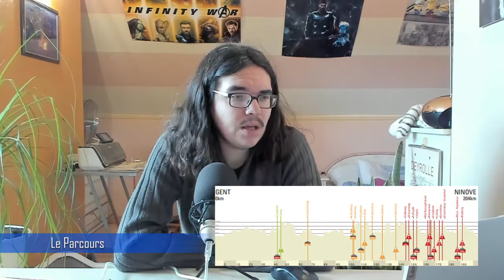🚴‍♂️Cyclisme 2022 : Présentation du Omloop Het Nieuwsblad🇧🇪 (Van Aert, Colbrelli, Capiot...)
Salut tout le monde, aujourd'hui, on analyse le parcours du Omloop Het Nieuwsblad 2022. Je présente la course en donnant mon avis. On essayera aussi de savoir quels sont les coureurs qui peuvent apprécier les étapes de cette édition.

00.00 Introduction
03:24 Parcours
10:15 Palmarès
11:52 Météo
13:10 Les équipes présentes
14:24 Les Favoris
17:38 Les Coureurs à suivre
18:55 Programme TV

Startlist

1.  Quick-Step Alpha Vinyl Team

1  LAMPAERT Yves
2  VAN LERBERGHE Bert
3  ČERNÝ Josef
4  KEISSE Iljo
5  ASGREEN Kasper
6  SÉNÉCHAL Florian
7  ŠTYBAR Zdeněk

2.  Jumbo-Visma

11  VAN AERT Wout
12  EENKHOORN Pascal
13  AFFINI Edoardo
14  TEUNISSEN Mike
15  BENOOT Tiesj
16  VAN DER SANDE Tosh
17  VAN HOOYDONCK Nathan

3.  Lotto Soudal

21  GILBERT Philippe
22  CAMPENAERTS Victor
23  DE BUYST Jasper
24  VAN MOER Brent
25  VERMEERSCH Florian
26  WELLENS Tim
27  SWEENY Harry

4.  Intermarché - Wanty - Gobert Matériaux

31  BYSTRØM Sven Erik
32  CLAEYS Dimitri
33  DE GENDT Aimé
34  PASQUALON Andrea
35  PETIT Adrien
36  KRISTOFF Alexander
37  VLIEGEN Loïc
5.  AG2R Citroën Team

41  VAN AVERMAET Greg
42  NAESEN Oliver
43  NAESEN Lawrence
44  SCHÄR Michael
45  TOUZÉ Damien
46  DEWULF Stan
47  VAN HOECKE Gijs

6.  Trek - Segafredo

51  STUYVEN Jasper
52  THEUNS Edward
53  KIRSCH Alex
54  SKUJIŅŠ Toms
55  HOELGAARD Markus
56  HOOLE Daan
57  VERGAERDE Otto

7.  Astana Qazaqstan Team

61  MOSCON Gianni
62  FEDOROV Yevgeniy
63  GAZZOLI Michele
64  GRUZDEV Dmitriy
65  LUTSENKO Alexey
66  BASSO Leonardo
67  MARTINELLI Davide

8.  Bahrain - Victorious

71  COLBRELLI Sonny
72  HAUSSLER Heinrich
73  BAUHAUS Phil
74  MOHORIČ Matej
75  GRADEK Kamil
76  SÁNCHEZ Luis León
77  WRIGHT Fred

9.  BORA - hansgrohe

81  GAMPER Patrick
82  HALLER Marco
83  KOCH Jonas
84  MEEUS Jordi
85  POLITT Nils
86  PÖSTLBERGER Lukas
87  SCHELLING Ide

10.  Cofidis

91  COQUARD Bryan
92  BOHLI Tom
93  ALLEGAERT Piet
94  FINÉ Eddy
95  VANBILSEN Kenneth
96  CONSONNI Simone
97  SAJNOK Szymon

11. EF Education-EasyPost

101  KEUKELEIRE Jens
102  VALGREN Michael
103  DOULL Owain
104  RUTSCH Jonas
105  SCULLY Tom
106  VAN DEN BERG Julius
107  WIŚNIOWSKI Łukasz

12.  Groupama - FDJ

111  ASKEY Lewis
113  KÜNG Stefan
114  LE GAC Olivier
115  LIENHARD Fabian
116  LUDVIGSSON Tobias
117  DUCHESNE Antoine

13.  INEOS Grenadiers

121  PIDCOCK Thomas
122  HAYTER Ethan
123  WURF Cameron
124  NARVÁEZ Jhonatan
125  TURNER Ben
126  SHEFFIELD Magnus
127  SWIFT Ben

14.  Israel - Premier Tech

131  VANMARCKE Sep
132  BOIVIN Guillaume
133  CLARKE Simon
134  STRONG Corbin
135  HOULE Hugo
136  VAN ASBROECK Tom
137  BIERMANS Jenthe

15.  Movistar Team

141  ARANBURU Alex
142  LAZKANO Oier
143  GARCÍA CORTINA Iván
144  HOLLMANN Juri
145  JACOBS Johan
146  MAS Lluís
147  RANGEL COSTA Vinicius

16.  Team BikeExchange - Jayco

151  CRADDOCK Lawson
152  DURBRIDGE Luke
153  KONYCHEV Alexander
154  MAAS Jan
157  SMITH Dion

17.  Team DSM

161  DEGENKOLB John
162  DENZ Nico
163  EEKHOFF Nils
164  HVIDEBERG Jonas Iversby
165  KRAGH ANDERSEN Søren
166  ARNDT Nikias
167  VERMAERKE Kevin

18.  UAE Team Emirates

171  GAVIRIA Fernando
172  COVI Alessandro
173  GIBBONS Ryan
174  LAENGEN Vegard Stake
175  TROIA Oliviero
176  OLIVEIRA Rui
177  TRENTIN Matteo

19.  Alpecin-Fenix

181  DE BONDT Dries
182  BAYER Tobias
183  GOGL Michael
184  MEURISSE Xandro
185  LEYSEN Senne
186  BALLERSTEDT Maurice
187  VAN KEIRSBULCK Guillaume

20.  B&B Hotels - KTM

191  BARTHE Cyril
192  JAUREGUI Quentin
193  LECROQ Jérémy
194  LEMOINE Cyril
195  MORICE Julien
196  MOZZATO Luca
197  WARLOP Jordi

21.  Bingoal Pauwels Sauces WB

201  DUPONT Timothy
202  LIVYNS Arjen
203  ANIOŁKOWSKI Stanisław
204  BLOUWE Louis
205  REX Laurenz
206  ROBEET Ludovic
207  PAASSCHENS Mathijs

22.  Sport Vlaanderen - Baloise

211  DE PESTEL Sander
212  DE VYLDER Lindsay
213  APERS Ruben
214  MARIT Arne
215  VERWILST Aaron
216  VAN ROOY Kenneth
217  VANHOOF Ward

23.  Team Arkéa Samsic

221  CAPIOT Amaury
222  DECLERCQ Benjamin
223  LOUVEL Matis
224  MCLAY Daniel
225  VAUQUELIN Kevin
226  RUSSO Clément
227  SWIFT Connor

24.  TotalEnergies

231  SAGAN Peter
232  BOASSON HAGEN Edvald
233  VAN GESTEL Dries
234  OSS Daniel
235  SOUPE Geoffrey
236  LAWLESS Chris
237  TURGIS Anthony

25.  Uno-X Pro Cycling Team

241  ABRAHAMSEN Jonas
242  DVERSNES Fredrik
243  HULGAARD Morten
244  JOHANNESSEN Anders Halland
245  RESELL Erik Nordsæter
246  SKAARSETH Anders
247  TILLER Rasmus